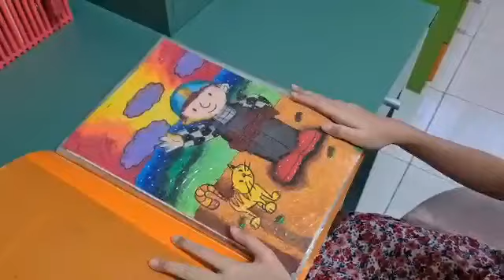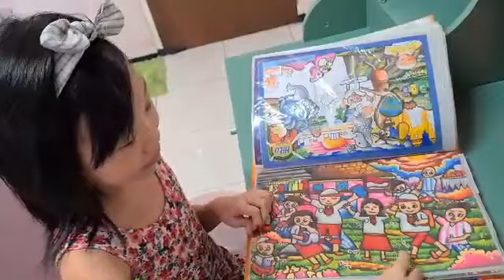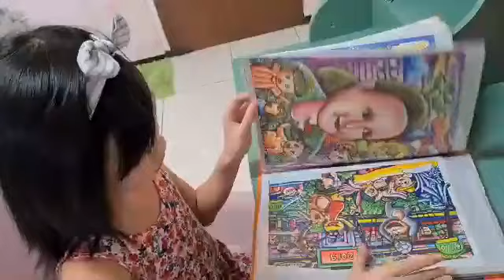Koleksi Piala Lomba Mewarnai Michelle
Michelle lomba mulai umur 4 tahun , setiap minggu michelle rajin ikut lomba mewarnai selama libur , michelle ikut lomba di berbagai kota Jakarta , Jogjakarta, Surabaya , Malang , Bali  dan Balikpapan, dari hasil mewarnai michelle memiliki tabungan , koleksi piala , pengalaman , dan  banyak teman di berbagai kota , kalau kalah jangan patah semangat harus tetap rajin belajar agar bisa menjadi sukses